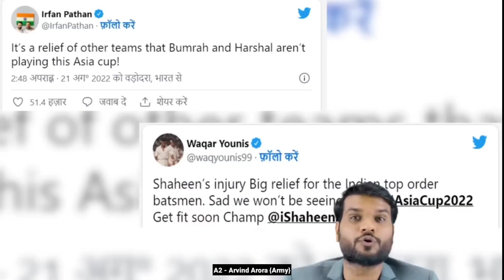Asia Cup, India vs Pakistan मैच से पहले बोखलाए पाकिस्तानी ! A2 Motivation